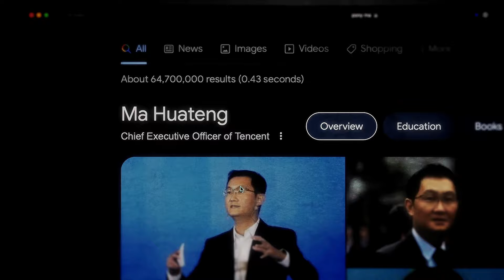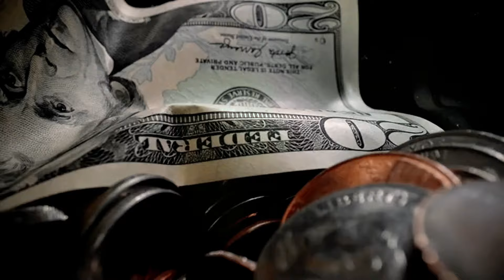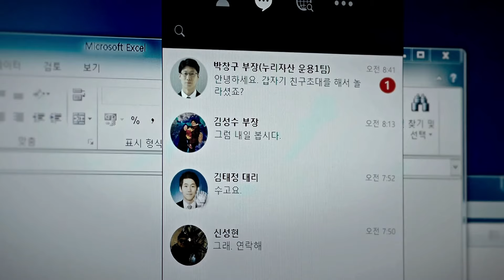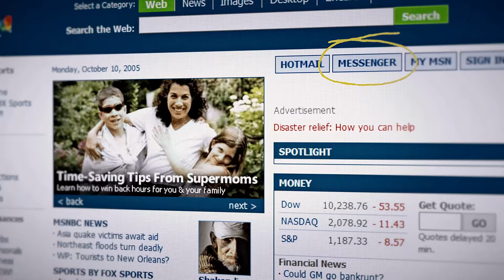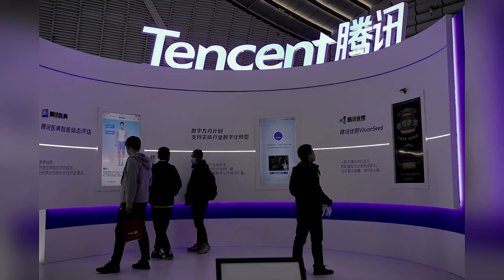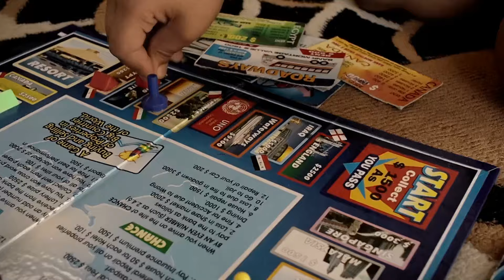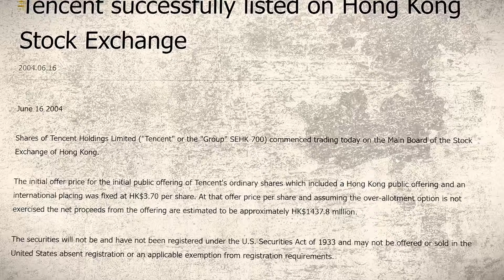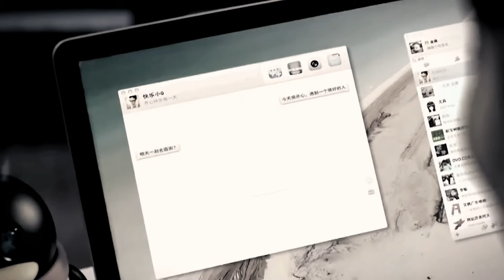The Rise Of Tencent - The Secret Company Taking Over The World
Tencent is a colossal company based in China that operates across various industries. Their flagship app, WeChat, is widely used in China for numerous purposes like messaging, financial transactions, and entertainment.

However, Tencent's close ties with the Chinese government raise concerns. The government can access vast amounts of data collected by Tencent, potentially infringing on people's privacy and freedom of expression. This centralized control poses risks, as individuals could face repercussions for expressing dissenting views.

Moreover, Tencent's global investments, including in companies like Reddit and Tesla, extend their influence beyond China's borders. Instances like the banning of a gamer for supporting democracy highlight how Tencent's connections can impact decisions worldwide.

While some view Tencent as a remarkable business success story, others criticize its practices, such as monopolistic behavior and censorship. These controversies prompt scrutiny of Tencent's role and its implications for individuals and societies globally. Tencent's story underscores the complexities of modern technology and its intersection with politics and commerce. Let’s explore more about this topic! Enjoy the video!